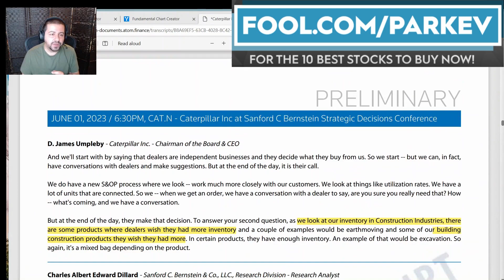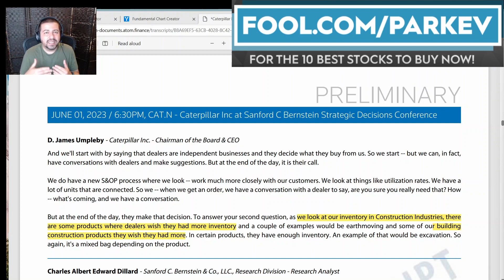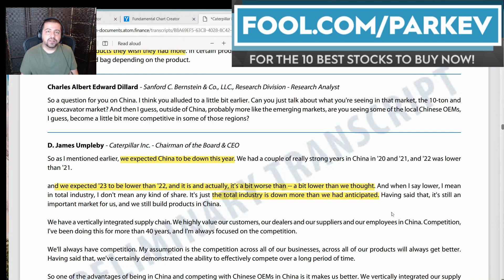2 Green Flags and 1 Red Flag for Caterpillar Stock Investors | CAT Stock Analysis | CAT Stock News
These factors are likely to play a big role in Caterpillar's stock price in 2023.

Fool.com contributor and finance professor Parkev Tatevosian elaborates on the critical factors immediately facing Caterpillar stock investors.